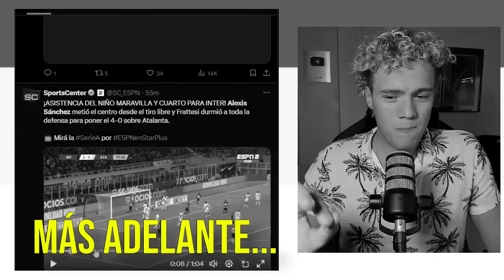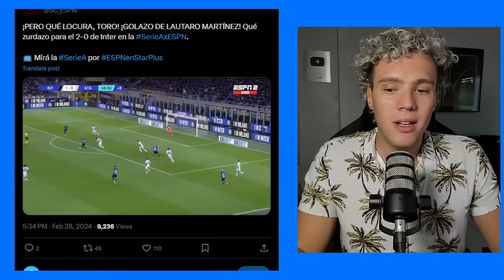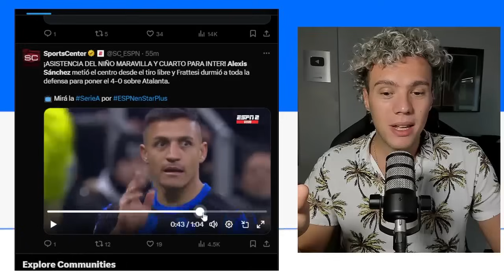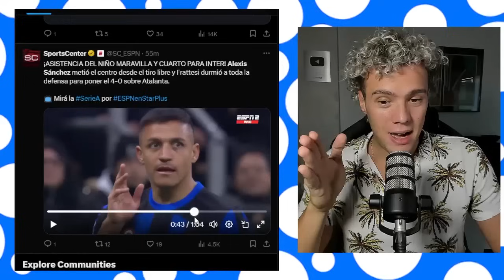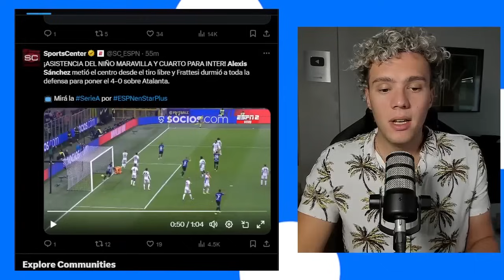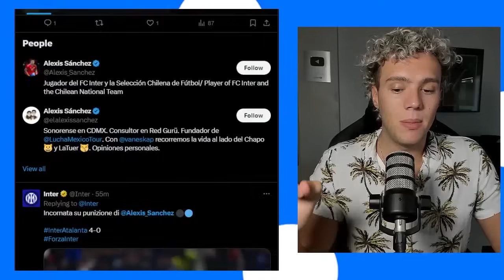🇨🇱 ALEXIS SANCHEZ y una NUEVA ASISTENCIA de CRACK 😱 REACCIÓN 🇦🇷